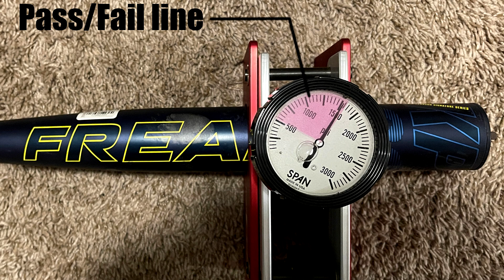2021 Miken Freak 23 USA